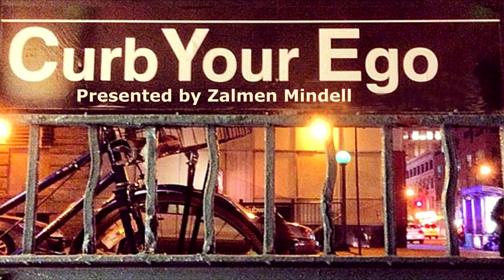Curb Your Ego Class 1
Presented by:
Zalmen Mindell

Cameramen: Loren Wohl ( lorenwohl.com), Mitch Steinberg

Edited By: Mitch Steinberg